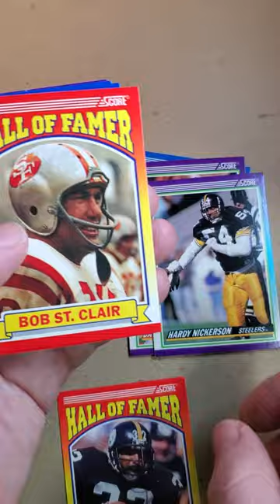unopened 1990 NFL Score series 2 deck